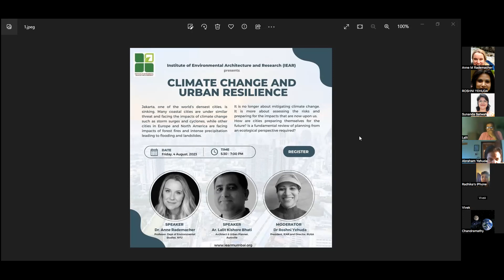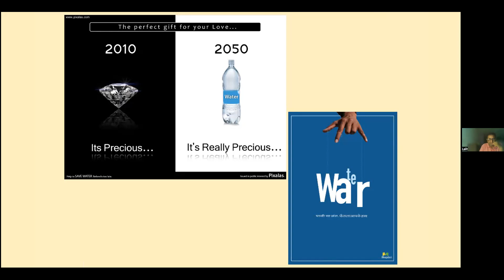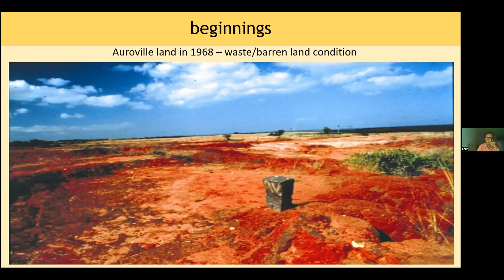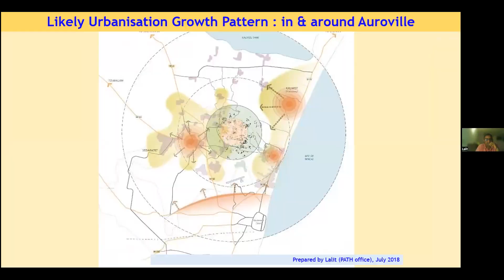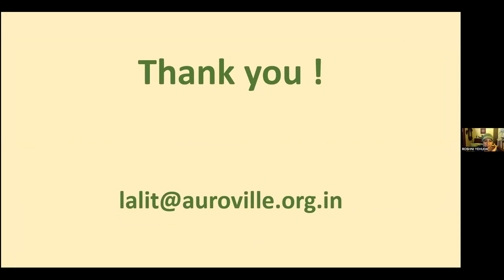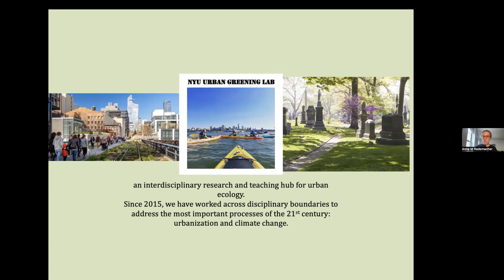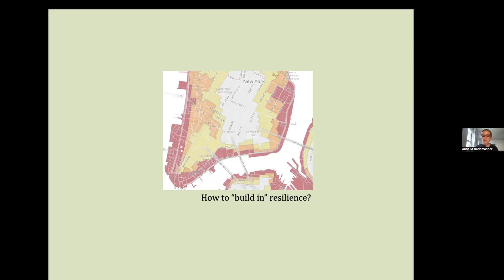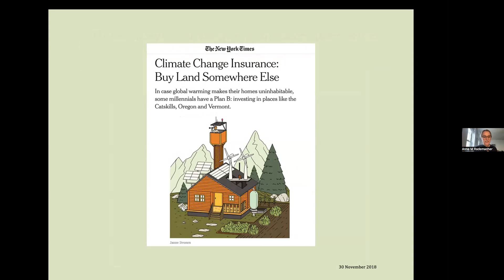Climate Change and Urban Resilience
Jakarta, one of the world’s densest cities, is sinking. Many coastal cities are under similar threat and facing the impacts of climate change such as storm surges and cyclones, while other cities in Europe and North America are facing impacts of forest fires and intense precipitation leading to flooding and landslides.
It is no longer about mitigating climate change. It is more about assessing the risks and preparing for the impacts that are now upon us.
How are cities preparing themselves for the future? Is a fundamental review of planning from an ecological perspective required?